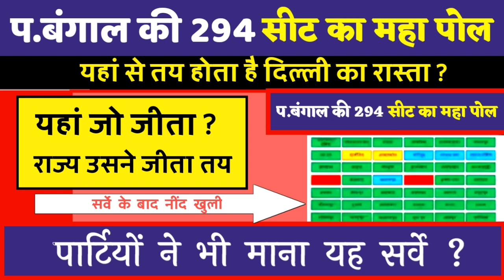सटीक सर्वे :- पश्चिम बंगाल की 294 सीटों का महा पोल सर्वे ने उड़ाई नींद महासर्वे बंगाल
12 जनवरी 2021  Rajasthan Badi Khabar

1.

2.

3.

pradhaan news
seekar

बंगाल के मुख्य समाचार |आज की ताजा खबरें

फलोदी सट्टा बाजार  पश्चिम बंगाल का बहुत बड़ा सर्वे निकला है

पश्चिम बंगाल की जनता के आधार पर निकला महा सर्वे
आपको पता है कि पश्चिम बंगाल में 294 विधानसभा सीटें हैं
दोस्तों आपको बता दें कि हम लगातार ऐसे वीडियो ना निकाले हैं जो राजनीतिक महा सर्वे से संबंधित हैं जिसमें बहुत बड़ा खुलासा हो सकता है तो ऐसे वीडियो के साथ बने रहने के लिए आज ही आप हमारे साथ जुड़ जाइए हम दिखाएंगे आपको सरकार की हर एक पोल खोल के रख देंगे सरकार को